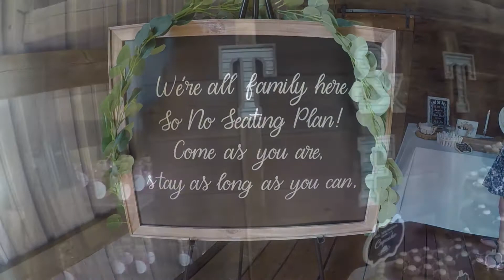Frederick Wedding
Here is a nice wedding recap of a wedding we had the pleasure of doing for Tim & Tara Frederick @ My Wish Wedding Barn New Spring Field Ohio. We hope this video finds you well and you both enjoy it for years to come.